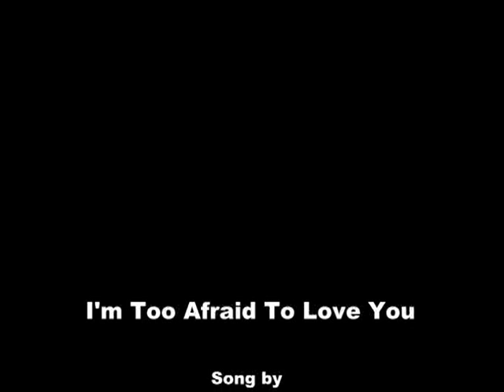James Wilby-Rupert Graves (The Black Keys - I'm Too Afraid To Love You)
Everything is a dream about a dream. Song:  I'm Too Afraid To Love You by The Black Keys. Films: Shadows in the Sun, Single Father, A Handful of Dust, Maurice. Warning: slash!